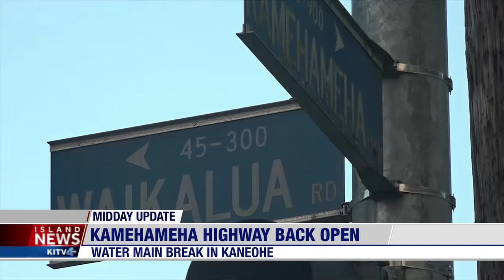Island News Midday Update with Lindsey Fukano 11-9-17